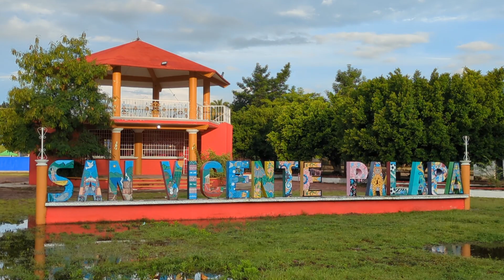Mañanitas a San Miguel Arcángel San Vicente Palapa Municipio de Tepecoacouilco .Banda Huitzuqueña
Mañanitas a San Miguel Arcángel en San Vicente Palapa  Municipio de Tepecoacuilco Gro.
Banda huitzuqueña